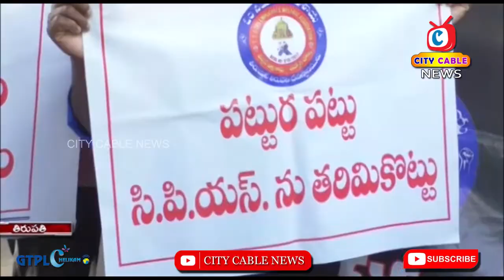TTD Employees Protest on CPS system_Tirupati || City Cable News